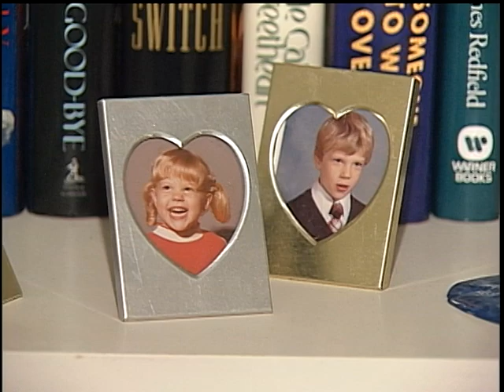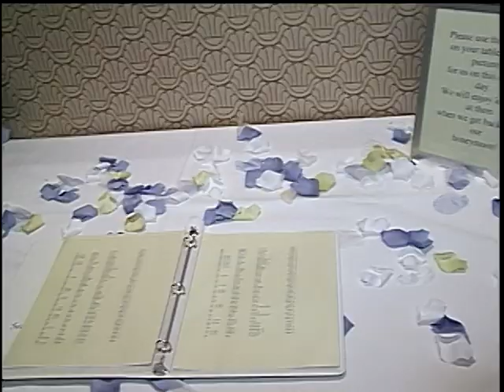Colonial Terrace Wedding Demo#1